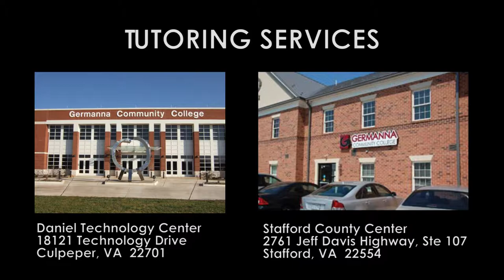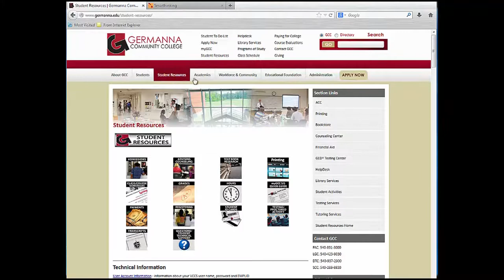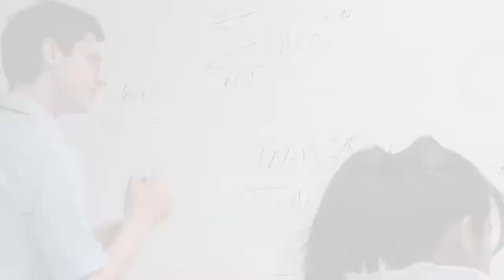Academic Center for Excellence at Germanna Community College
The Academic Center for Excellence offers a variety of FREE academic support programs for Germanna Community College students. These services include individual and group instructional sessions, workshops, online tutoring, and supplemental academic materials.